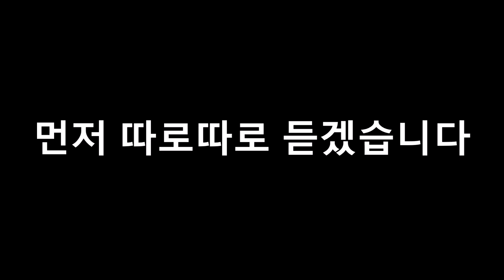코레일 진입음과 부산도시철도 진입음을 합치면?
좀 어지럽지만 웃기네요